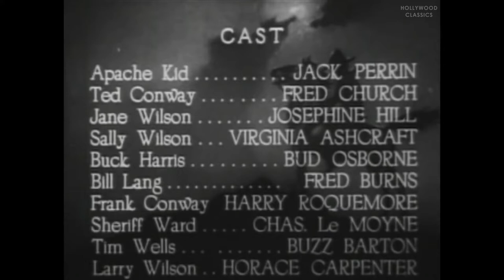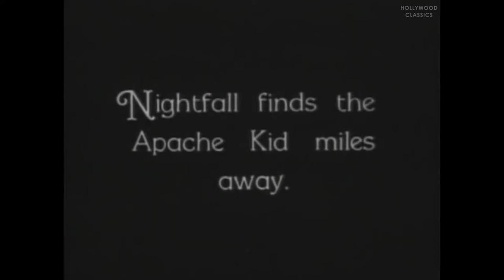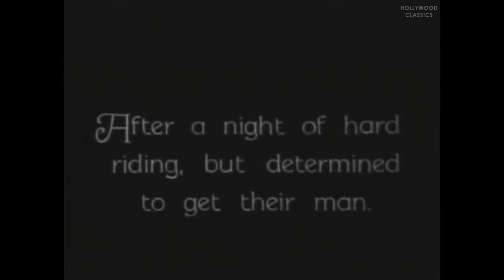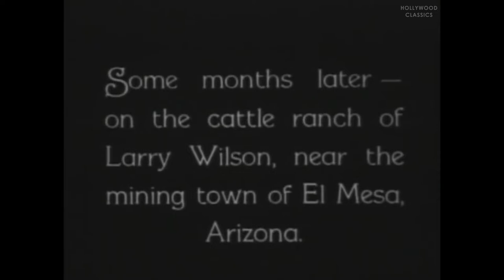Apache Kid’s Escape (1930) | Western Film | Jack Perrin, Fred Church, Josephine Hill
Watch the 1930 Hollywood classic movie, Apache Kid’s Escape.

Staying one step ahead of the law, the Apache Kid helps out a cowboy in trouble.

Movie Name: Apache Kid’s Escape
Stars: Jack Perrin, Fred Church, Josephine Hill
Director: Robert J. Horner